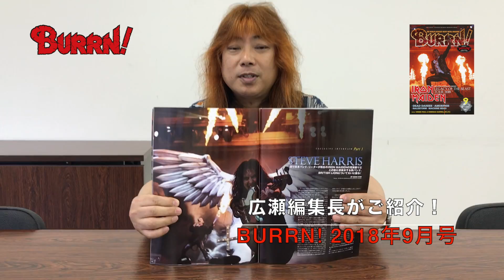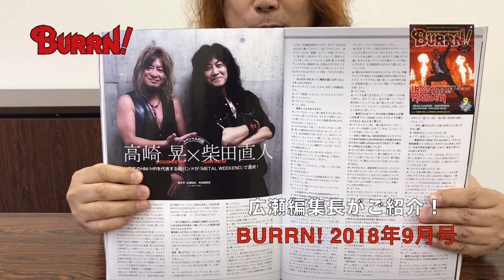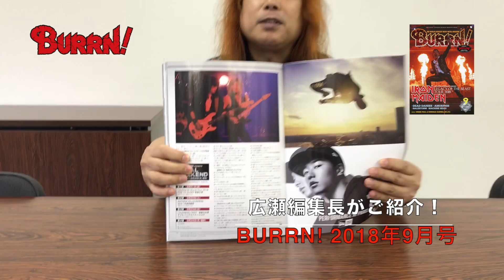BURRN! 2018年9月号 巻頭大特集：IRON MAIDEN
BURRN! 2018年09月号

¥ 750 （本体 694+税）

‹EXCLUSIVE COVER STORY:巻頭大特集›
◆IRON MAIDEN
『LEGACY OF THE BEAST』ツアーよりヘルシンキ公演をリポート!
伊藤政則氏のメンバー3人直撃会見+編集部選定100曲カウントダウン

‹EXCLUSIVE INTERVIEW:最新インタビュー記事›
◆HALESTORM
リジー・ヘイルの熱く激しいエモーションが迸る新作「VICIOUS」登場!

◆UNITED
横山明裕の死から約4年、悲劇を乗り越え通算10作目の新作リリース!

◆浜田麻里
デビュー35周年を飾るに相応しい強力なニュー・アルバム「Gracia」発表!

◆VOLCANO
男泣きの季節が今年もやって来た……激情のニュー・アルバムをリリース!

◆VALENTINE
オランダの貴公子ロビー・ヴァレンタインがよりポップな新作を発表!

◆LIZZY BORDEN
LAメタルが産んだショック・ロックの鬼才、11年ぶりの新作リリース!

◆POWERWOLF
ドイツが誇る最強の白狼軍団が通算7枚目のアルバムをリリース!

◆DORO
女性へヴィ・メタル・シンガーの草分けが2枚組の最新アルバム発表!

◆MARDUK
スウェディッシュ・ブラック・メタルの古豪が通算14作目をリリース!

◆TREMONTI
CREED／ALTER BRIDGEのマーク・トレモンティ、ソロでの4作目!

◆JUPITER
V系メタルの旗手が元CONCERTO MOONのKUZE(vo)を迎えて復活!

◆HELL FREEZES OVER
80’sベイエリア・サウンドを現代に蘇らせるスラッシャーズがデビュー!

‹STAR IS BURRN!:ミニ・インタビュー›
◆HEARTWIND
北欧らしい叙情的なメロディアス・ハードを聴かせる6人組がデビュー!

◆EARTH FOR SALE
女性シンガーを擁するイタリアのAORバンドがデビュー作をリリース!

‹SPECIAL EDITION:特別企画›
◆特別対談:高崎 晃 [LOUDNESS] × 柴田直人 [ANTHEM]
日本のHM/HRを代表する両バンドが『METAL WEEKEND』で激突!

◆追悼:ヴィニー・ポール
去る6月22日に急逝したドラマーの功績を讃える緊急スペシャル特集!

◆特別連載『TALES FROM THE FRONTLINE』
英国人記者ハワード・ジョンソンの回顧録:ACCEPT

‹SPECIAL LIVE REPORT IN JAPAN:来日ライヴ・リポート›
◆DEAD DAISIES
再来日を果たした“本物のロック”をプレイするバンドの魅力に迫る!

◆AMORPHIS
極上のアルバムを引っ提げ約2年ぶりに来日、傑作の制作秘話も必読!

◆DAUGHTRY
初来日から3年9ヵ月、一夜限りの来日で発売前の新作からも曲を披露!

◆MACHINE HEAD
最新作「CATHARSIS」を引っ提げての来日公演の模様をリポート!

◆LOVEBITES
順調な成長ぶりを示す“攻め”のパフォーマンスを見せた東京ワンマン!

‹SPECIAL INTERVIEW IN JAPAN:来日インタビュー›
新フロントマンを迎えて来日を果たしたオルタナティヴの顔役を直撃!

‹POSTER:ポスター›
◆VINNIE PAUL & DIMEBAG DARRELL [R.I.P.]

※増田勇一氏のコラム『MUSIC LIFE』好評連載中!
喜国雅彦氏の『ROCKOMANGA!』、日本のバンドを紹介する別府“Veppy”伸朗氏の『逆襲の火航田!』、通訳・染谷和美氏の『LOST AND FOUND IN TRANSLATION』、落語家・立川談四楼師匠の『そこでだ、若旦那!』、オーディオ専門店『ザ・ステレオ屋』店長・黒江昌之氏の『THE STEREO XXCKING』、書評(古屋美登里氏)・映画評(岩沢房代氏)やアーティストによるコラム等、読みものコーナーがますます充実!!
ニュースやアルバム・レビューほか情報も満載です!